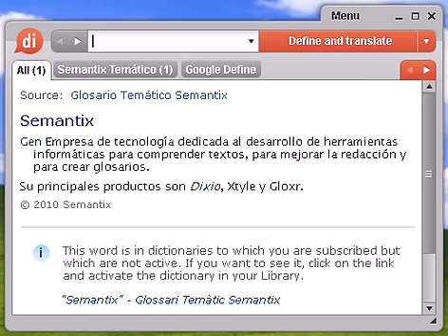Definición de conversación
conversación, diccionario, definición, significado, español, castellano, dixio, conversaciones